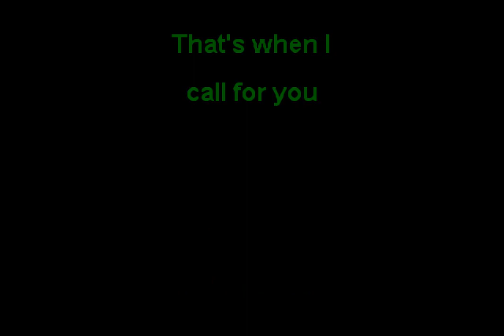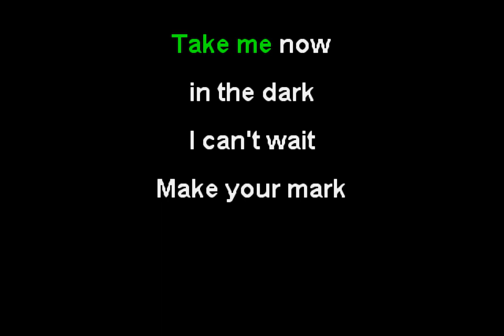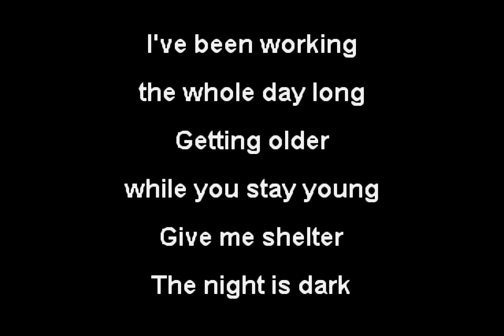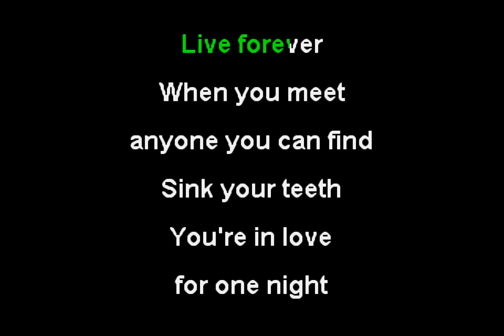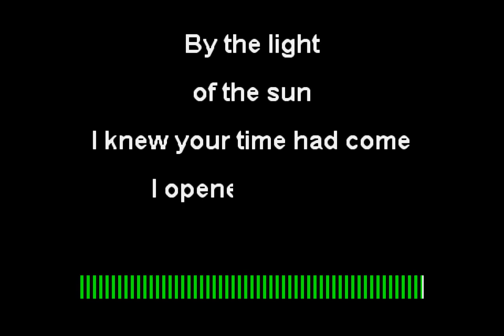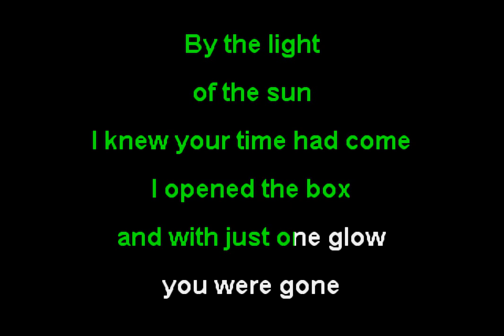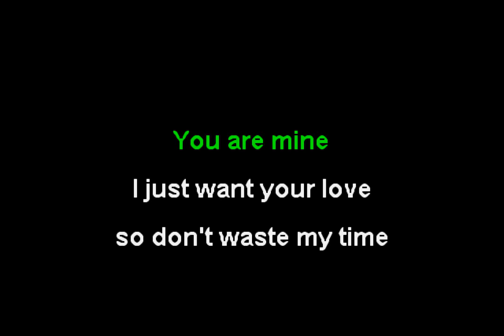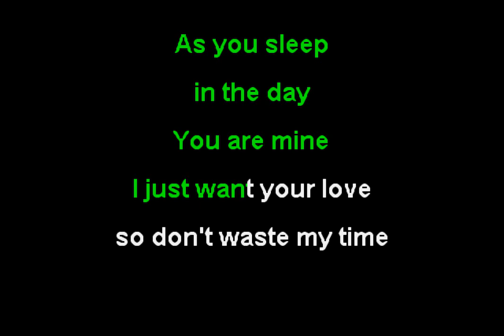I Monster - Lust for a Vampyr (Funbox Karaoke, 2009)